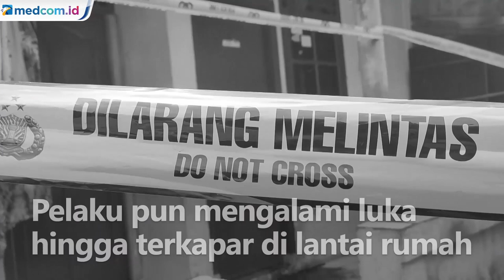Penagih Utang Tewas Dibacok Nasabahnya di Ciputat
Seorang penagih utang menjadi korban pembacokan nasabahnya di Ciputat, Tangerang Selatan. Korban tewas setelah terlibat cekcok dengan pelaku.

Diduga tidak terima ditagih, seorang nasabah yang merupakan penjual gorengan murka hingga keduanya terlibat perkelahian. Pelaku pun mengalami luka hingga terkapar di lantai rumah. Keduanya telah dievakuasi ke rumah sakit.